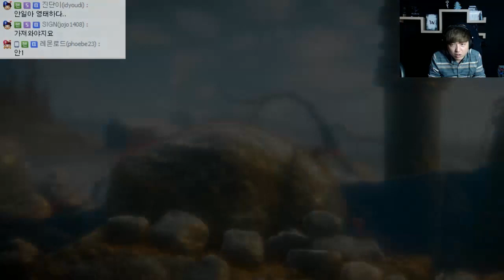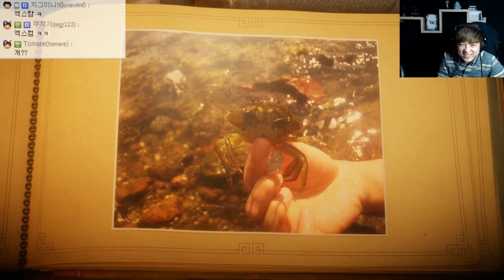언래블 #3 털실 퍼즐 힐링게임 ( UNRAVEL)